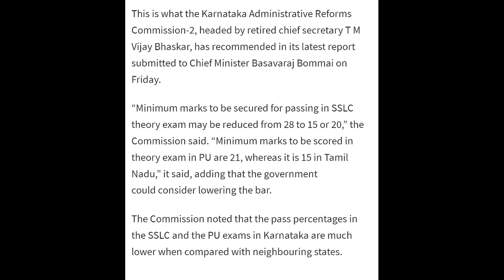BREAKING NEWS:CM BIG ANNOUCEMENT|ALL PUC STUDENTS BIG GOOD 😊 NEWS FINALLY 🎉🥳|students solution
Upi id:hatersvtu@ybl